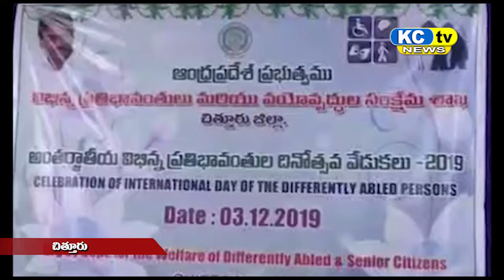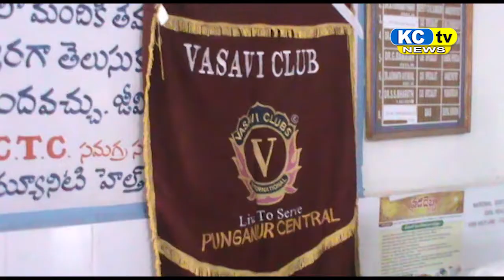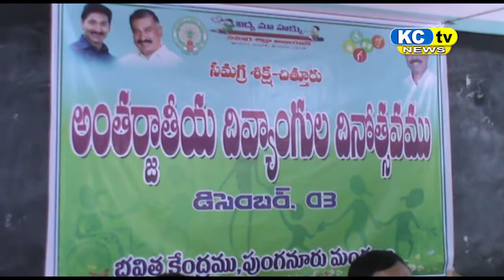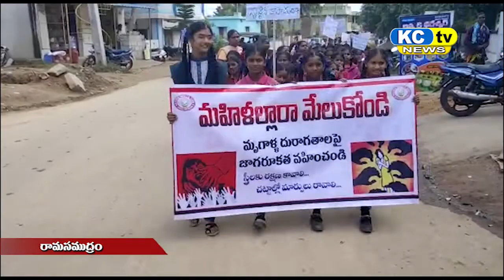KC TV NEWS 03 12 19